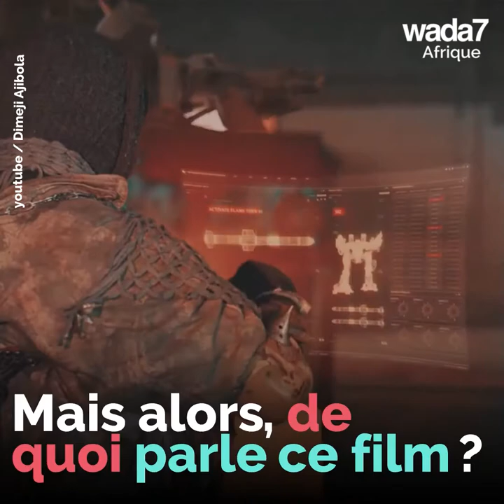Ratnik, le nouveau film de science-fiction de Nollywood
Connaissez-vous Ratnik le nouveau film de science-fiction de Nollywood ?